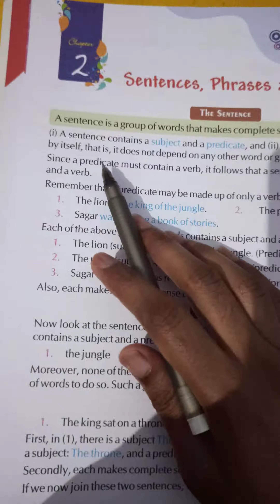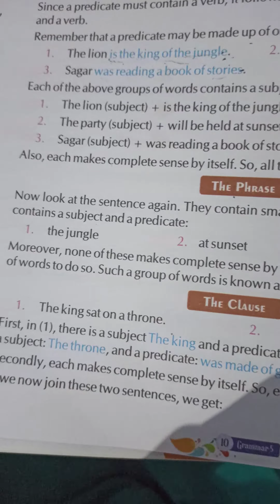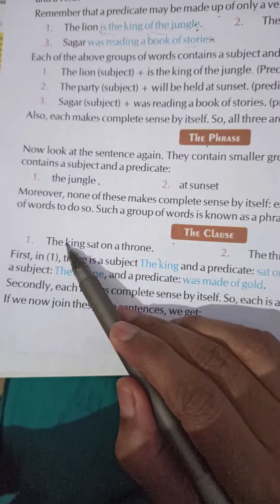Class 5th English Grammar (Worksheet 3)